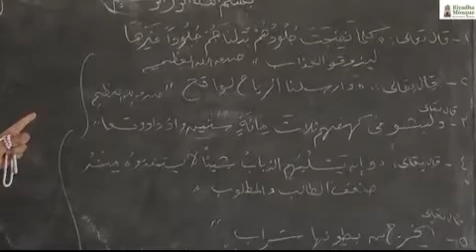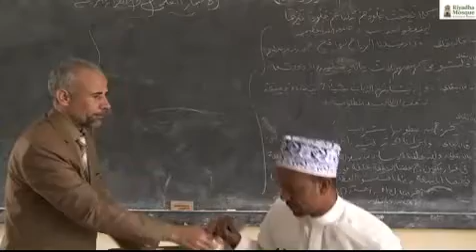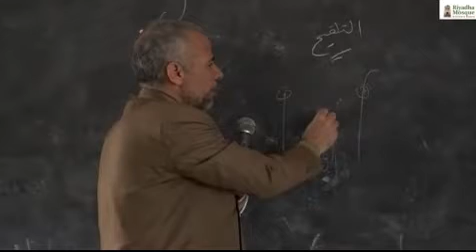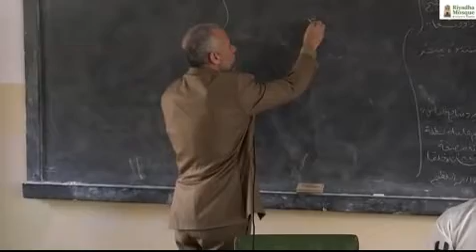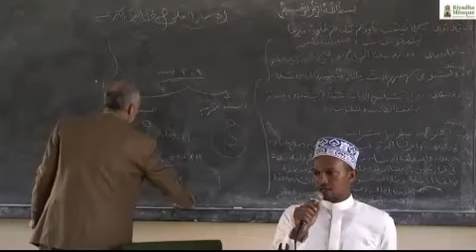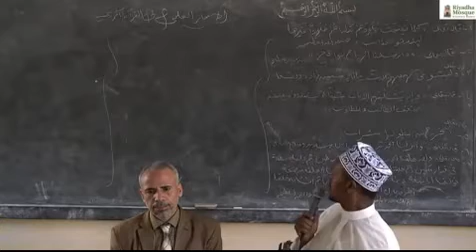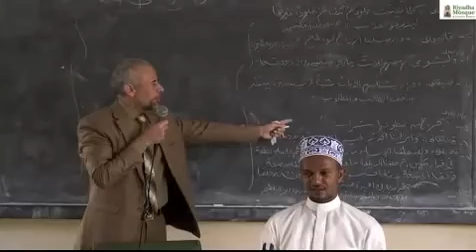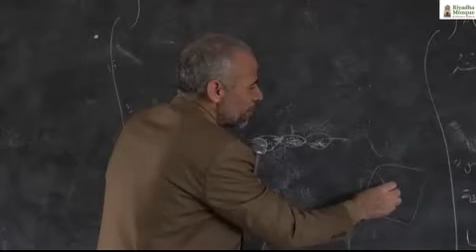الإعجاز العلمي في القرآن الكريم -الدرس ٤ | الشيخ عبدالرؤوف الغنام الأزهري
الإعجاز العلمي في القرآن الكريم
الدرس ٤
الشيخ عبدالرؤوف الغنام الأزهري